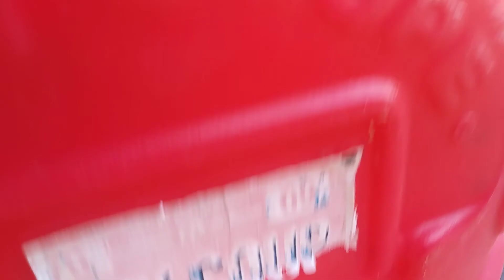Cuphead and Mugman Have Fun...